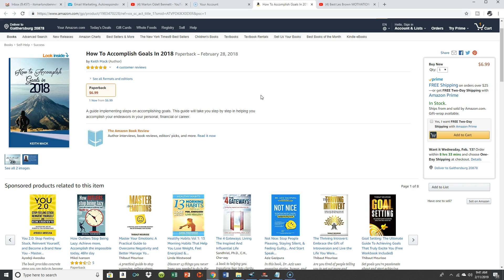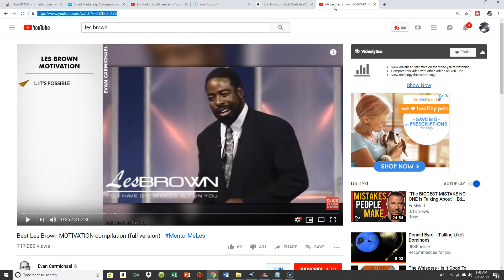Marlons Monday Morning Motivation Episode Video One:"momentum loves speed"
"you can check out Keith's  book here"

I'm creating a brand new youtube video series entilted:
Marlon's Monday Morning Motivation"

In subsequent Moday Moring Motivational Video's I'm goingt to be highlighting some of what Keith covers in his book.

...and because we all  sometimes need aa "weekly( sometime's daily) dose of motivation inspiration and encouragement" and I'm Delivering it every Monday Morning from this day going fowrard

God only know's what I'll be talking about "but you can bet your last dollar"
when its all over you'll feel pumped up, ennergized and READY to take of the challenges of the day"